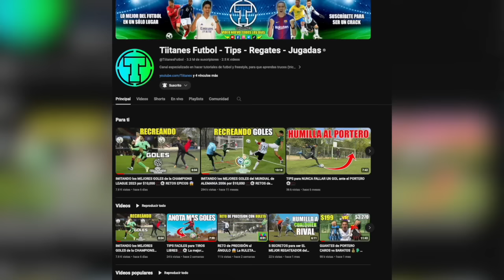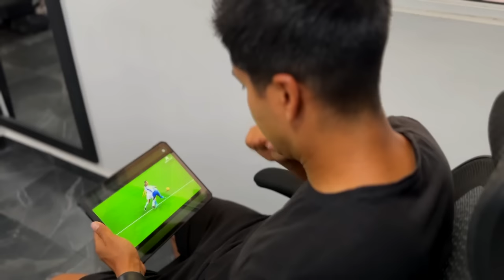¿No juegas igual que en los entrenamientos? HAZ ESTO ⚽️😲